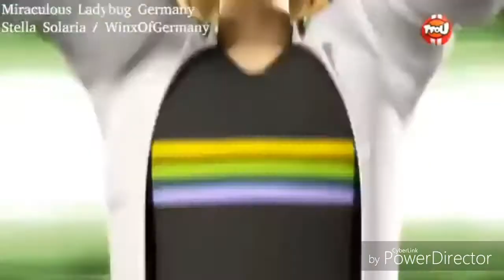Miracoulus Die Tanzschule #3